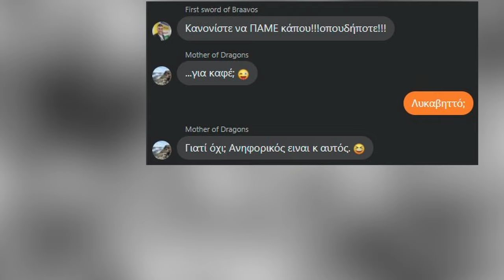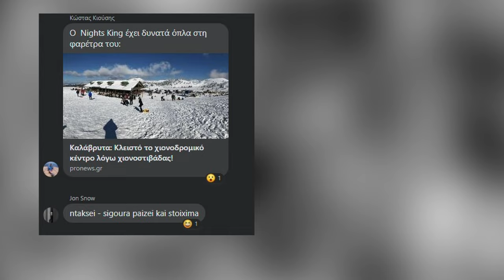Χειμερινή ανάβαση στο Χελμό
Το Φεβρουάριο του 2019 μια παρέα από 5 άτομα κάναμε μια από τις επικότερες ορειβατικές αναβάσεις που είχαμε κάνει μέχρι τότε. Ήταν η ανάβαση στο Χελμό φτάνοντας μέχρι την ψηλότερη κορυφή του που ονομάζεται "Ψηλή Κορφή" με υψόμετρο 2355 μέτρα. Η μαγεία όμως δεν ήταν μόνο η κορυφή αλλά και όλη η διαδρομή από το χιονοδρομικό που ξεκινήσαμε και μετά γυρίσαμε κατεβαίνοντας την πλαγιά της Νεραϊδόραχης.

00:00 Εισαγωγή
01:27 Προετοιμασία ανάβασης
03:08 Έναρξη πορείας στο χιονοδρομικό κέντρο
05:50 Ανεβασμα από το καταφύγιο του Χελμού
08:13 Άνω πεδίο Χελμού και Ψηλή Κορφή
11:33 Τηλεσκόπιο Αρίσταρχος και Νεραϊδόραχη
13:33 Πίσω στο χιονοδρομικό και φωτογραφίες

Εξοπλισμός που χρησιμοποιήθηκε:
📷 Sony a6500
📹 Olympus Stylus Tough TG-Tracker

Μουσική:
🎶 Music from Uppbeat (free for Creators!):